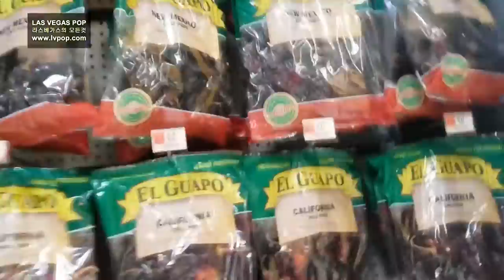GO TO WALL MART. 월마트 둘러보기 /